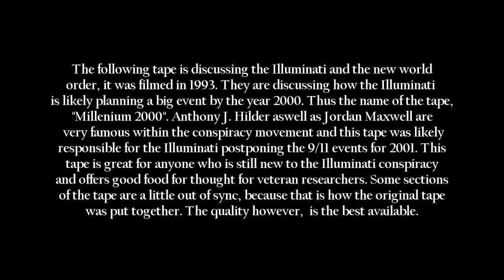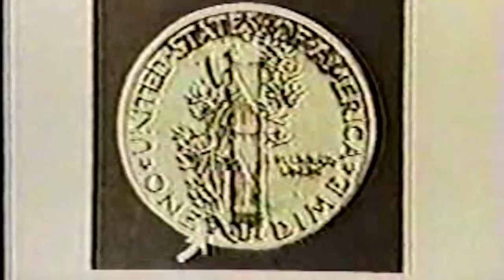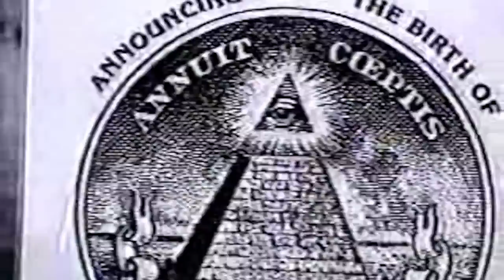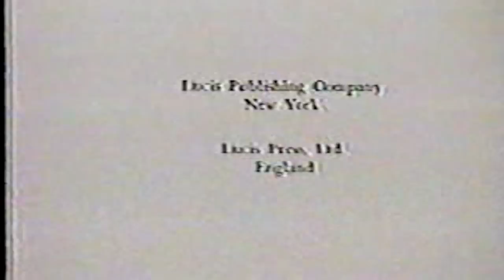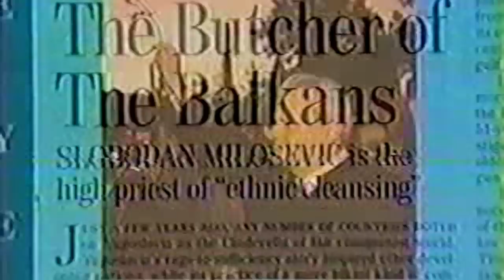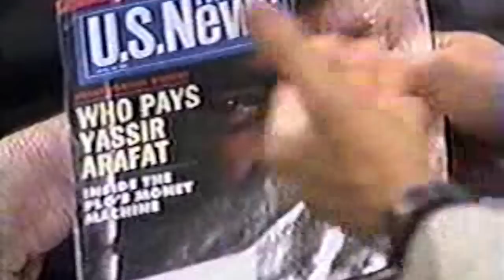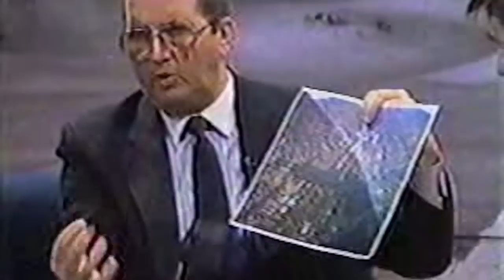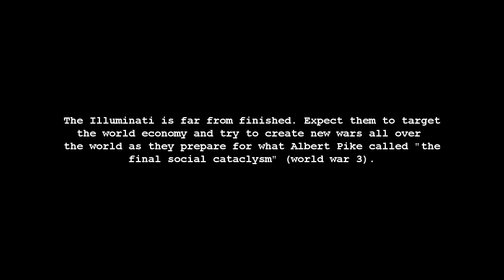What is the Illuminati? Explained by Professionals in 2000 - A Must See For Any Beginner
What is the Illuminati? This video will give you a good idea.
This is from 1993, long before they staged the WTC 9/11 attacks in 2001 to take control of Babylon and its oil.

Featuring Anthony J. Hilder and Jordan Maxwell, Millenium 2000.

A very important and rare to find (in this quality) discussion about the Satanic Illuminati conspiracy.
This is not where they talk about theories, but about what is currently known about the stage of the conspiracy.